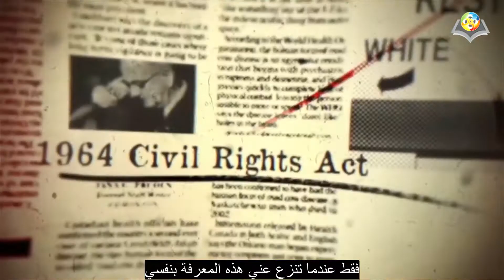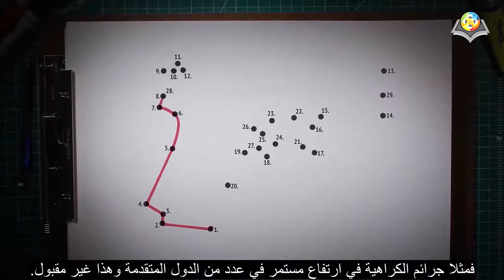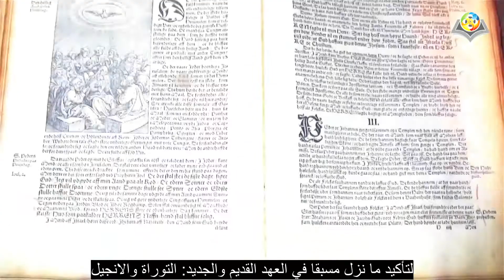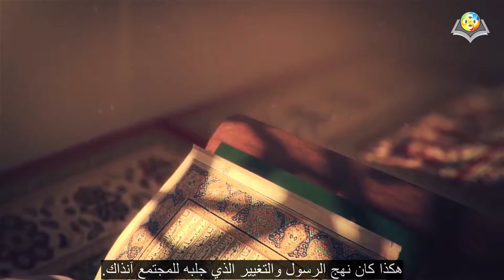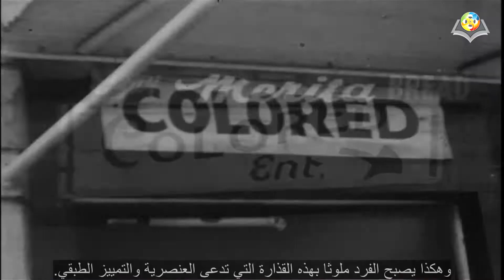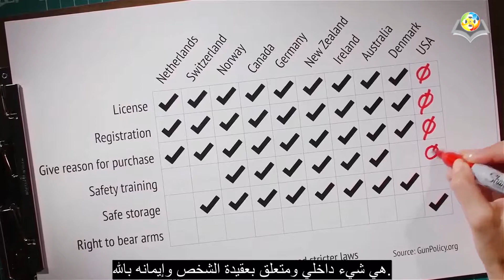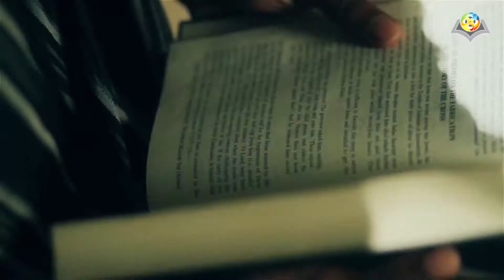Racism - العنصرية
رغم كل ما وصل إليه العالم من تطور مادي، فإن العنصرية لا تزال مرضا خبيثا ينخر في المجتمعات، ولا يزال ازدراء الملونين والنظر إليهم بدونية أمرًا شائعًا في بلدان تزعم أنها تقود العالم الحر، فالنموذج المادي المنسلخ من الدين لم ولن يفلح في تجاوز هذه المشكلة.
وعلى الجانب الآخر يمكن لكن من يبحث عن الحقيقة أن يرى بجلاء كيف عالج الإسلام - آخر شرائع الله التي أنزلها على آخر رسله - هذه المشكلة، وقضى على أسبابها في نفوس المؤمنين به، كان ذلك منذ خمسة عشر قرنا من الزمان، وسيبقى الإسلام يقدم حلولا لمشكلات البشرية لسبب يسير وواضح أنه من عند الله خالق الكون وما فيه...

Despite the material progress that the world has reached, yet racism is still a malignant disease eating out societies.

Despising the colored people and looking down on them is very common in some countries claiming they are leading the free world. The material model detached from religion has not succeeded and will never succeed in overcoming this problem.

On the other hand, anyone searching for the truth can see clearly how Islam - the last religion sent by Allah to His last Messenger Muhammad (Peace be upon him)- has dealt with this problem, and how Islam removed its reasons from the spirits of the believers, fifteen centuries ago.

 Islam will always offer solutions for humans due to a simple and clear reason: It is a Divine religion revealed by the Almighty Allah, the One True God, the Creator of the universe and everything in it.

For more information please check this:
PDF Books:

Bilal The Abyssinian Audio Book

Cards:
Human rights in Islam